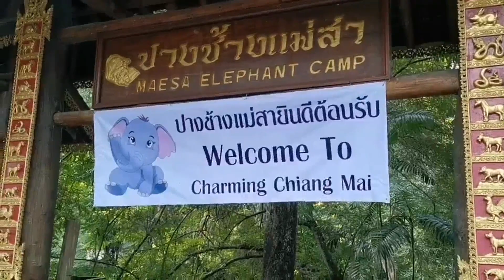021164 2 เชียงใหม่ เปิดแล้วพร้อมเปิดเมือง ปางช้างแม่สาเชียงใหม่ รับการท่องเที่ยว